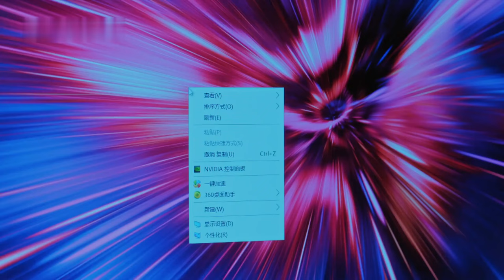《總裁，夫人她不生了》EP27 霸總逼嬌妻生二胎🌌沒想灰姑娘一夜旖旎後帶球跑路💕男人追妻火葬場🔥xiaozhan